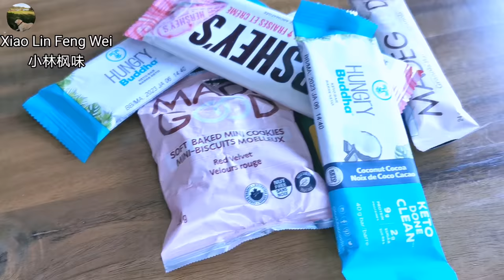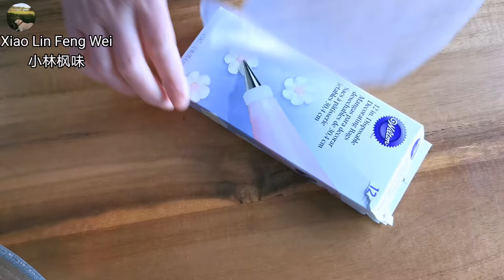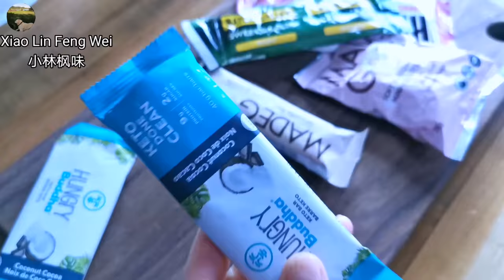小兔子蛋糕，软萌可爱，祝您前🐰似锦🐇🌱 Rabbit New Year Cake!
新的一年又到了！
面对世界，我们普通百姓除了适应，除了坚强，除了健康，好像已经是我们能做的全部了！

   在此祝福您：

     吃好喝好全家好，

     健康平安不能少，

     诸事顺利随心愿，

     兔年隆运没烦恼。